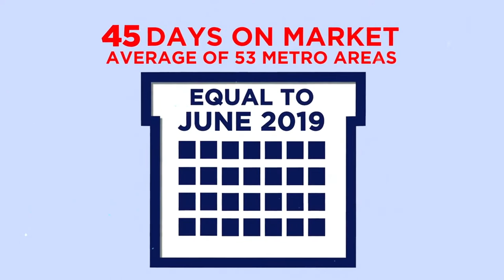Top Orlando Realtor Scott Garrison | ReMax NATIONAL Housing Report for the Entire USA | June 2020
Current NATIONAL Housing Report for the Entire USA by Top Orlando Realtor Scott Garrison of the Garrison Brothers Real Estate Team with Re/Max Town & Country Realty!  This video covers the ENTIRE UNITED STATES this month…if you are looking for Real Estate info on a specific area of Orlando like Winter Park 32792 or 32789, Winter Springs 32708, Casselberry 32707, Oviedo 32765 or 32766, Maitland, Lake Mary, Longwood, Altamonte Springs, ect …just let us know and we’ll send you monthly updates on YOUR specific area!